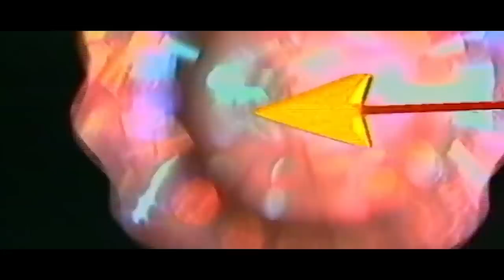10 सबसे शक्तिशाली धनुर्धर, जिनसे देवता भी डरते थे. no. 1 पे कौन हैं जानकार हिल जाओगे!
◼ Title of this video : 10 सबसे शक्तिशाली धनुर्धर, जिनसे देवता भी डरते थे? no. 1 पे कौन हैं जानकार हिल जाओगे!